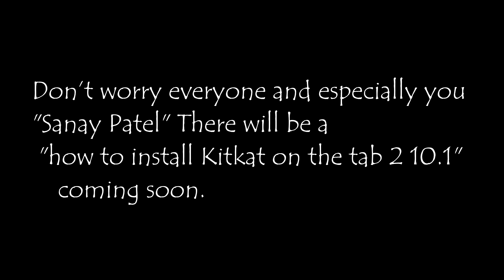New Android version!! and a Channel update!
In this video, I talk about leaked features of the new android version and a channel update!